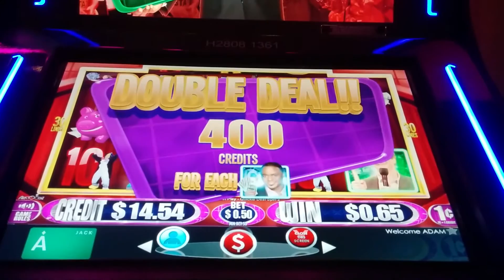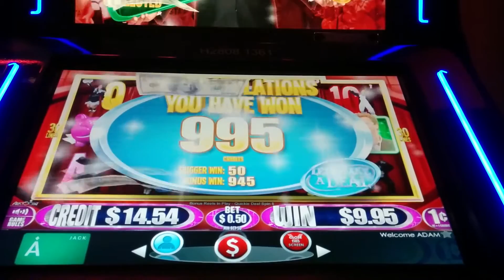Let's Make a Deal Slot Machine Bonus - Quickie Deal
Location: JACK Cleveland Casino, Bet: 50c
Someone on Youtube won over $29,000 on this bonus.. if you manage to double it enough times it can be crazy.